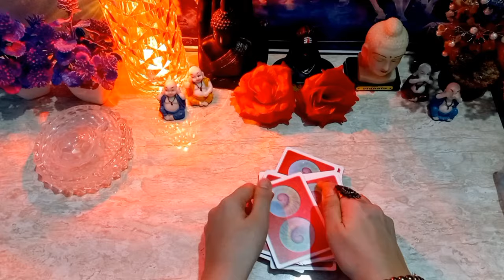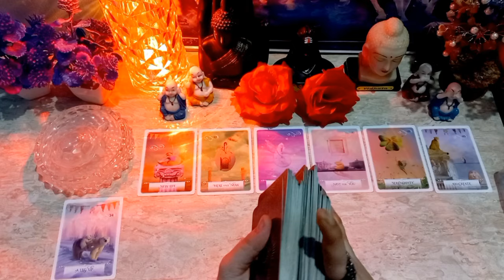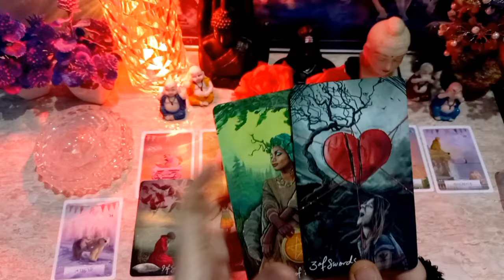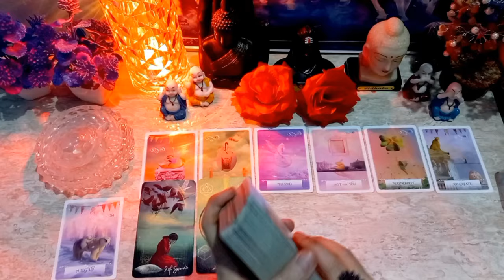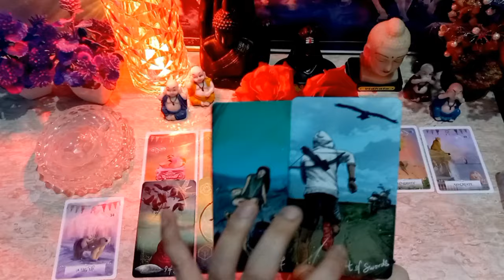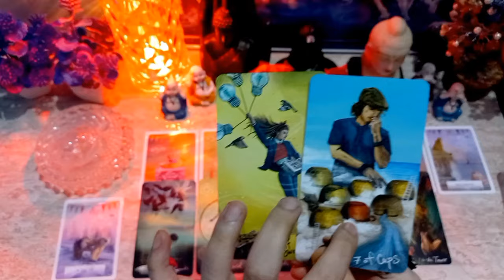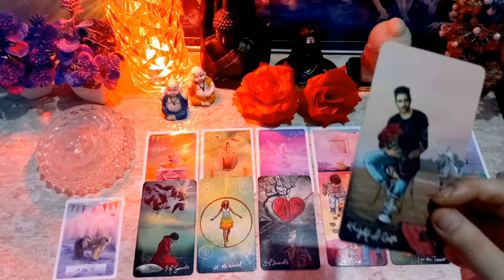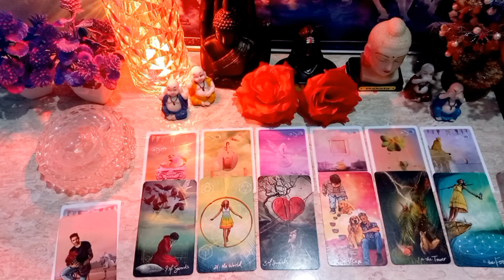❤️ UNKI DEEPEST FEELINGS N EMOTIONS | HIS/HER CURRENT FEELINGS TIMELESS HINDI TAROT READING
YOUR QUERIES-
capricorntarot,taurustarot,piscestarot,meentarot,geminitarot,mithuntarot,sagittariustarot,
dhanutarot,leotarot,singhtarot,ariestarot,mesh,tarotkannada